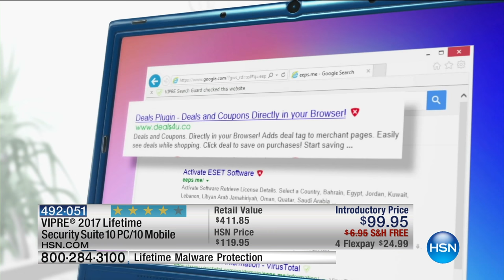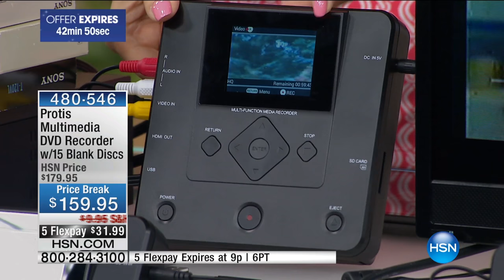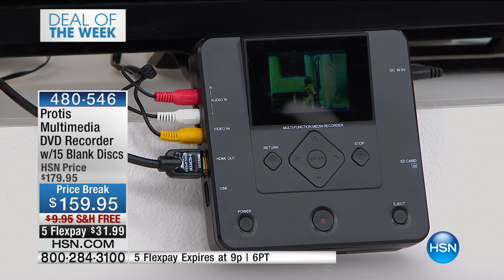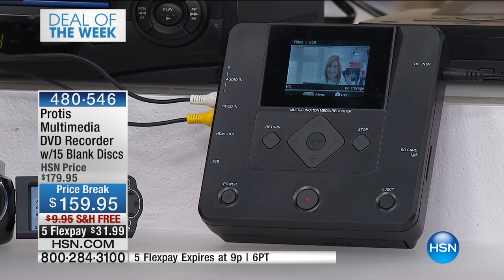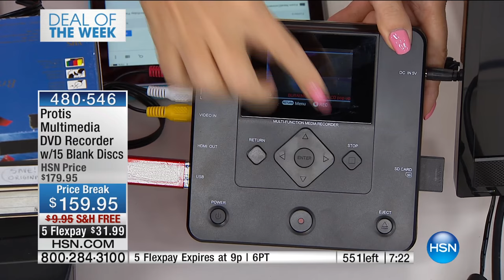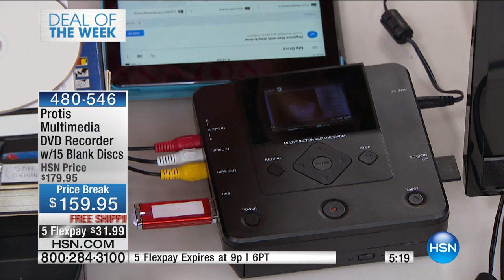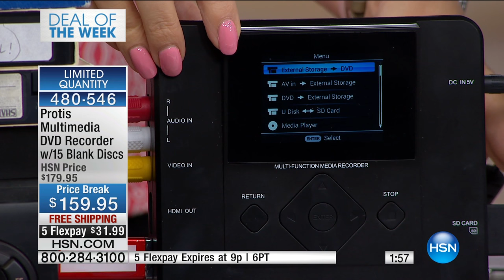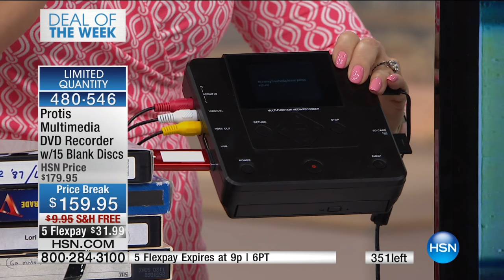HSN | The Monday Night Show with Adam Freeman 08.01.2016 -8 PM